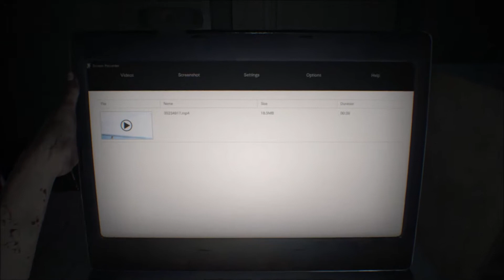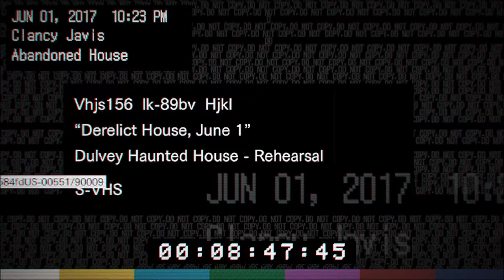Resident Evil 7: Biohazard - Ep. 1 - Save My Wife!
This is Episode 1 of my Resident Evil 7: Biohazard playthrough!

This is played on the PS4.